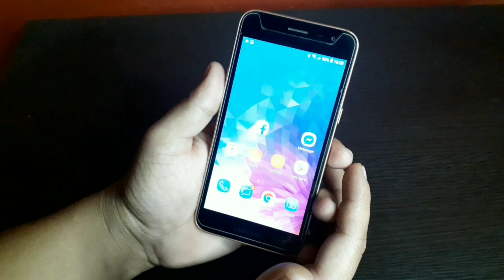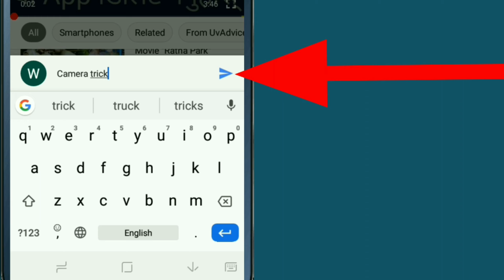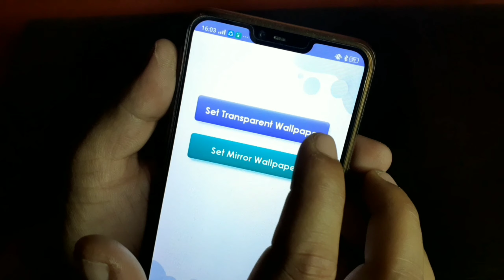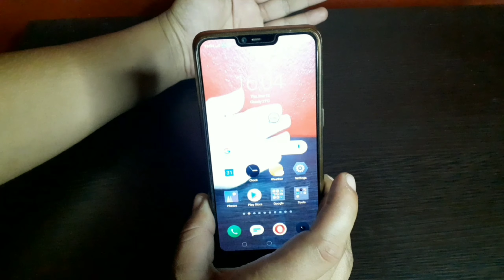Mobile को Back Camera मा लुकेको Secret Trick सिक्नुहोस् | Best Smartphone Camera Trick | By UvAdvice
In this video i am going to show , best android camera tricks that is really unique for you , we all know that in every android phone , there was back camera available for taking photos and video , and almost 90% android user use mobile camera for Photography , but many mobile camera user don't know about this , mobile back camera secret tricks , when is knew that mobile camera hidden tricks i totally surprised , i mean that now you can make your android mobile transparent by using your mobile back camera , so if all of you are interested to know about this mobile camera secret tricks then please watch this video end till.